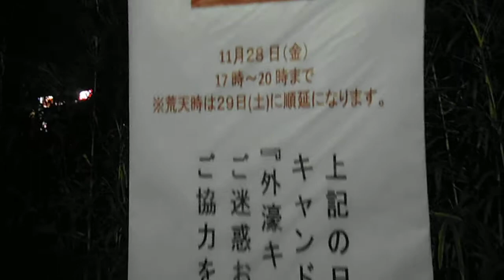DSCF2827外濠キャンナーレ20141128キャンドルナイト